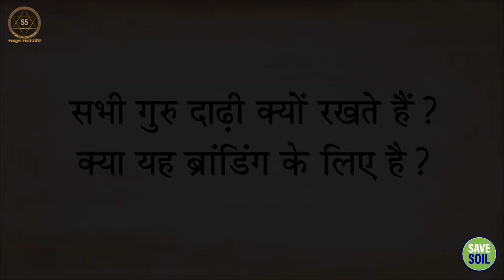गुरुओं की दाढ़ी: प्रतीक या फैशन?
The beards of the gurus: symbol or fashion?

इस वीडियो में, हम गुरुओं और उनकी दाढ़ी के बीच के संबंधों की गहन पड़ताल करेंगे। हम यह जानने का प्रयास करेंगे कि दाढ़ी उनके लिए क्या मायने रखती है और यह उनके जीवन और शिक्षाओं को कैसे प्रभावित करती है।

In this video, we'll take a deeper dive into the relationship between gurus and their beards. We will try to find out what the beard meant to him and how it influenced his life and teachings.